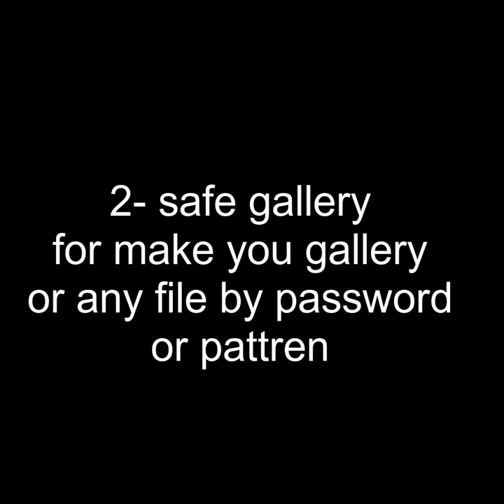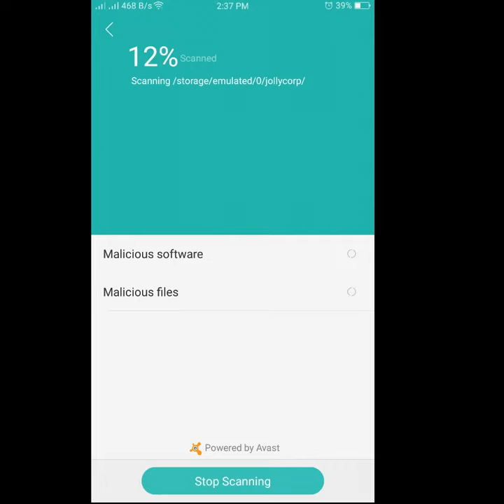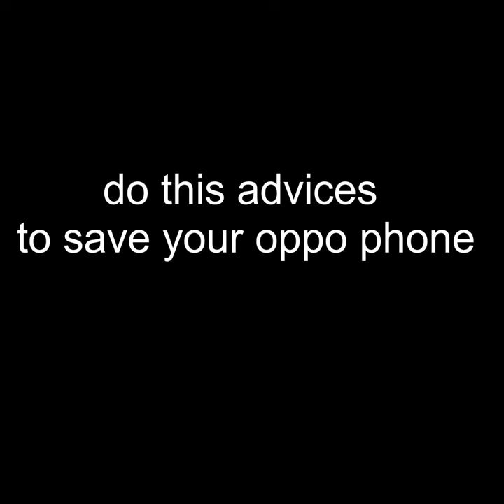Features of color os oppo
Features of the user interface in oppo devices (color os)
thanks